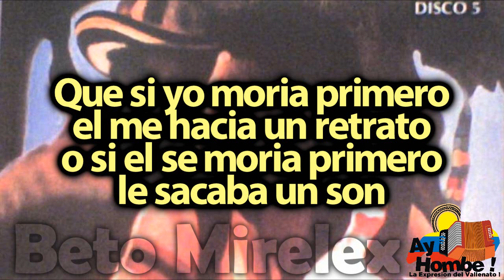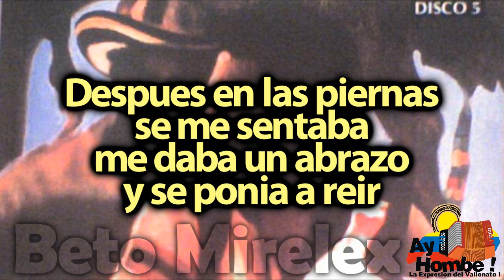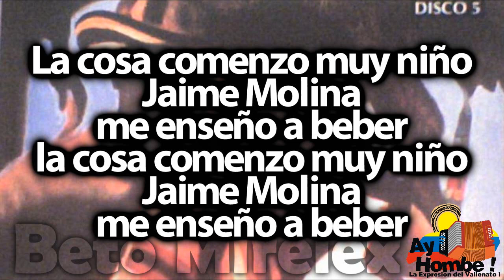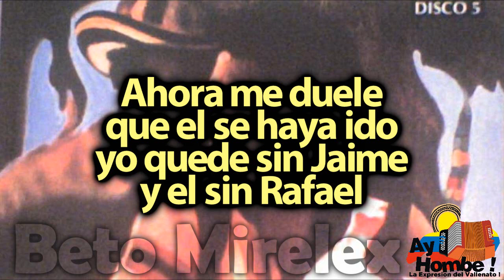Elejia a Jaime Molina- Ivo Diaz (Con Letra ) Ay Hombe!!!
Titulo: Elejia a Jaime Molina
Voz: Ivo Diaz
Acordeon: Colacho Mendoza
Compositor: Rafael Escalona
Ritmo: Paseo
Album: 100 años de Vallenato Disco 5
Año: 1997

Letra:

Recuerdo que Jaime Molina
cuando estaba borracho
ponia esta condicion
cuando estaba borracho
ponia esta condicion

Que si yo moria primero
el me hacia un retrato
o si el se moria primero
le sacaba un son (Bis)

Ahora prefiero de esa condicion
que el me hiciera el retrato
y no sacarle el son (Bis)

Famosas fueron sus parrandas
que a ningun amigo
dejaba dormir
dejaba dormir

Cuando estaba borracho
siempre me insultaba
con frases de cariño
que el sabia decir (Bis)

Despues en las piernas
se me sentaba
me daba un abrazo
y se ponia a reir (Bis)

Cuando estaba borracho
siempre me insultaba
con frases de cariño (Bis)

La cosa comenzo muy niño
Jaime Molina me enseño a beber

Donde quiera que estaba
el estaba conmigo
donde quiera que estaba yo
estaba con el (Bis)

Ahora me duele
que el se haya ido
yo quede sin Jaime
y el sin Rafael (Bis)

Donde quiera estaba el
estaba conmigo
donde quiera estaba yo

HD
Clasicos
Grandes Exitos
Festival Vallenato
Paseos Romantico
Colombias
Colombianas
Chidas
Vallenato con Letra
Completo